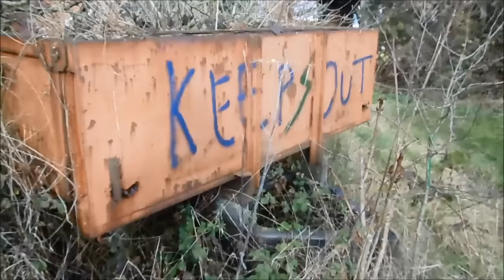Small urbex with the PiXies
Small Urban Explore from a few weeks ago . Experimenting with vid and music. This is a one off, takes too long. PLEASE DISLIKE THIS VID lol.